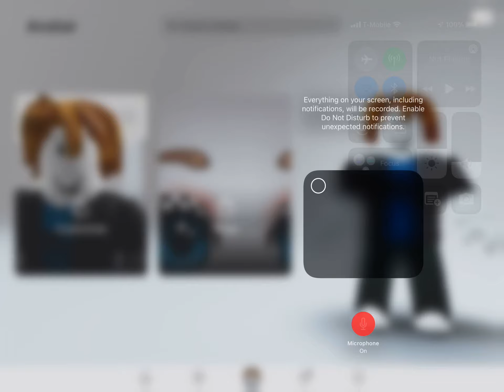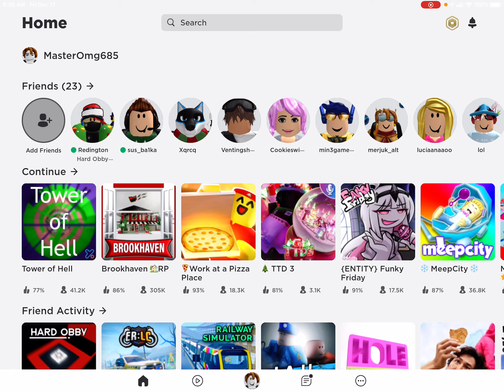My new roblox avatar